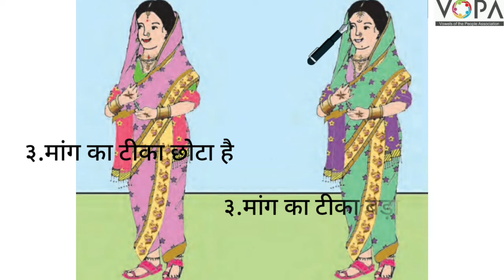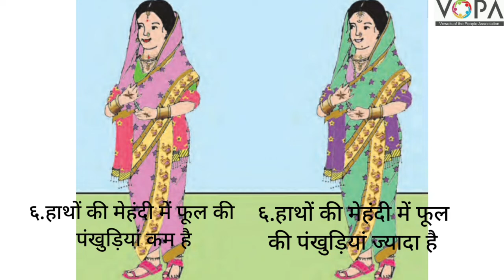6th | Hindi | Chapter no.5 |महाराष्ट्र की बेटी | Intro | V-School